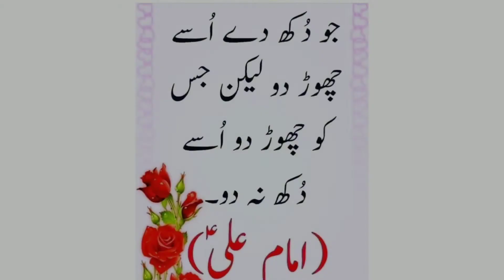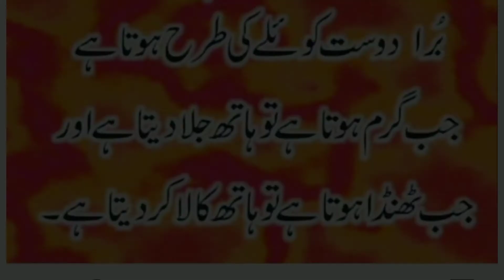mola Ali a.s quotes status video 2021 |positive thinking